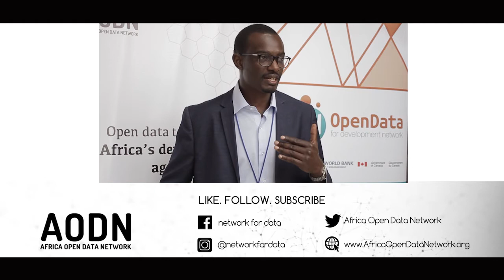Paul Mungai – PhD Candidate University of Cape Town, South Africa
The Africa Open Data Network is a community of Africans and friends of Africa who believe in Africa's development agenda and the potential of open data to help achieve its development goals.